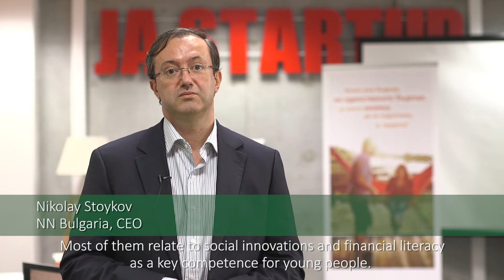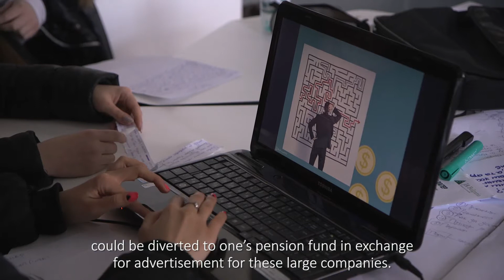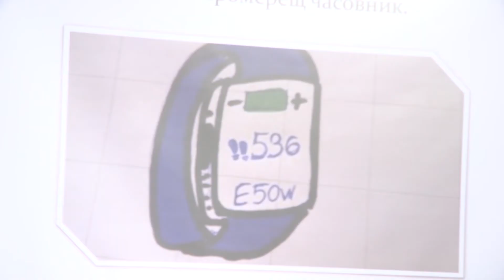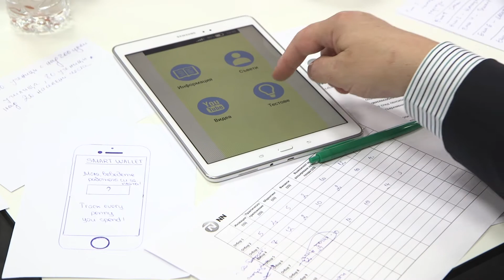Иновационен лагер за социални предприемачи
От ТВ игри за насърчаване на спестяването, през курсове, използващи иновативен подход като обучение на работното място до „задължителните“ мобилни и уеб приложения за управление на личните финанси спечелиха сърцата на журито на провелия се този уикенд Иновационен лагер за ученици, организиран от JA и NN България, в рамките на съвместния проект „Социални иновации“.

По време на работата си учениците трябваше да покажат творчески, екипни и бизнес умения в решаване на предизвикателството. 8 доброволци от екипа на NN България ги подкрепиха в процеса по решаване на социалния проблем, свързан с ниското ниво на финансова грамотност. Доброволците насърчиха учениците да стигнат до най-добрите решения, като влязоха в ролята на техни ментори.